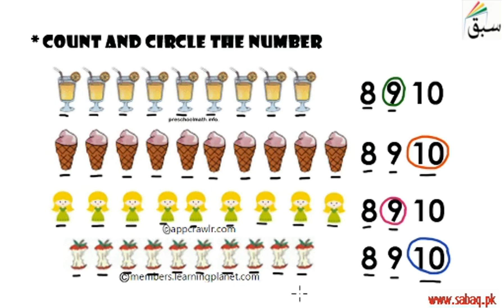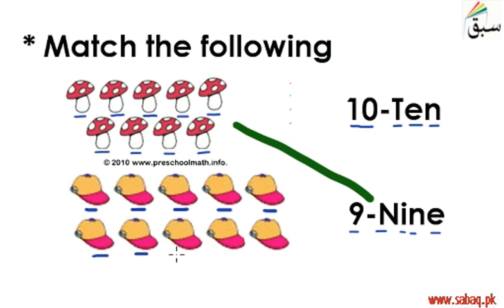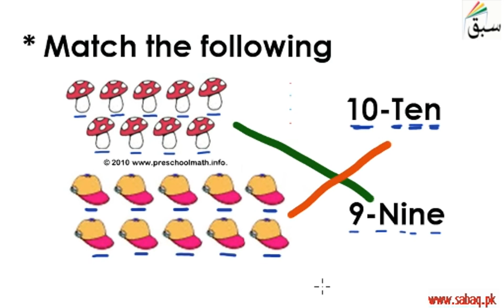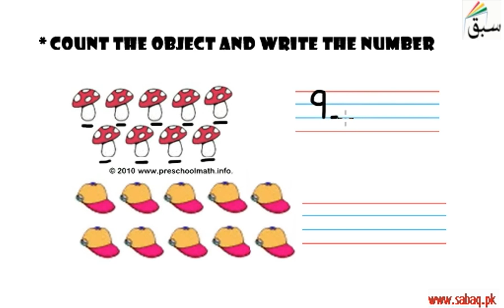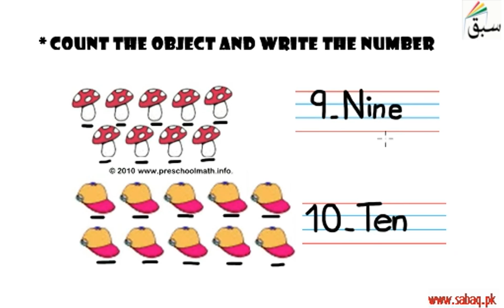Exercise-Numbers Nine and Ten, English Lecture | Sabaq.pk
Exercise-Numbers Nine and Ten
This video is about: Exercise-Numbers Nine and Ten. Practice tests and free video lectures for Physics, Chemistry, Biology, Math’s, Computer Science, English & more subjects are also available at Sabaq.pk. So, subscribe to Sabaq.pk/Sabaq Foundation now and get high marks in your exams.

CLASSES WE COVER AT SABAQ.PK / SABAQ FOUNDATION:

1. KG
2. Class 1
3. Class 2
4. Class 3
5. Class 4
6. Class 5
7. Class 6
8. Class 7
9. Class 8
10. Class 9
11. Class 10
12. Class 11
13. Class 12
14. Class 13
15. Class 14
16. MCAT
17. ECAT
18. CSS

BOARDS WE COVER AT SABAQ.PK / SABAQ FOUNDATION:

1. FBISE
2. Sindh Board
3. KP Board
4. Balochistan Board
5. Cambridge

STUDY MATERIAL WE OFFER AT SABAQ.PK / SABAQ FOUNDATION:

1. Physics Lectures
2. Chemistry Lectures
3. Mathematics Lectures
4. Biology Lectures
5. English Lectures
6. General Science Lectures
7. Computer Science Lectures
8. General Math Lectures
9. Accounting Lectures
10. Statistics Lectures
11. Advance Accounting Lectures
12. Cost Accounting Lectures
13. Practice Tests
14. Physics Practical
15. Chemistry Practical